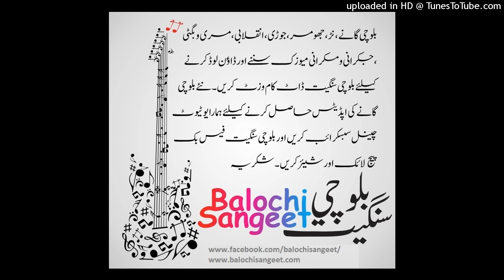Zafar Zardo Yar (Dehi-6)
Our Pages
♫TRACKLIST► Click on duration to play any song!
00:10 ► Zafar Zardo Yaar
02:22 ► Balochi Songs
06:20 ► Zafar balochi songs
09:06 ► Zafar Zardo Yaar